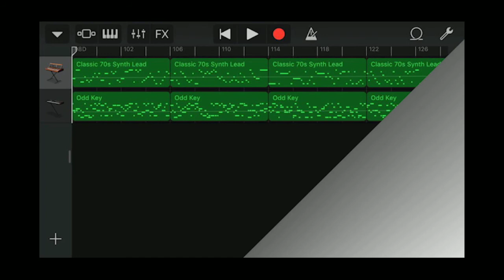GarageBand song 222 (classic 70s synth lead, odd key)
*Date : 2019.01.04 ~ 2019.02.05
*Instrument
 - Alchemy Synth : Leads - Classic 70s Synth Lead
 - Alchemy Synth : Keys - Odd Key
*Key : b minor